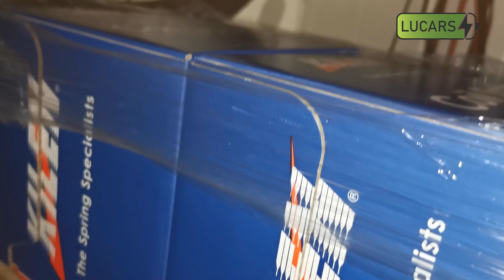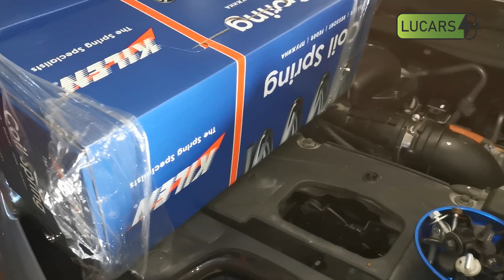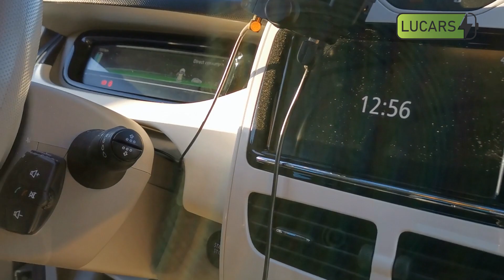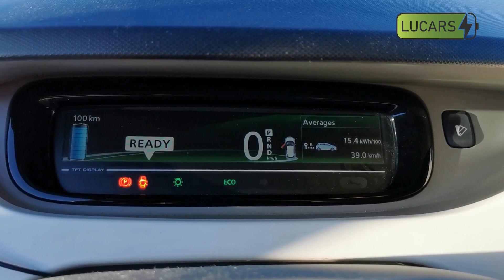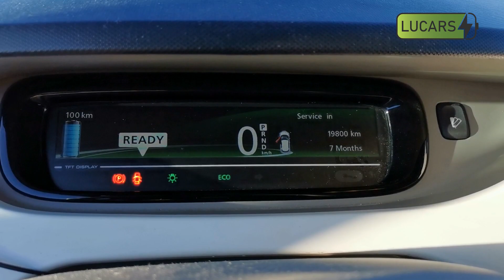"z dziennika handlarza mechanika" #9 -wymiana hamulców przednich oraz sprężyn - Renault ZOE 2015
To nowy rodzaj serii w której podzielę się z wami swoją wiedzą i doświadczeniem z zakresu kupna i sprzedaży aut elektrycznych.

link do aukcji na FINN.no wkrótce.

Cena za auto 85.000 NOK

! AUTO STOI W NORWEGII ! (Trondheim)